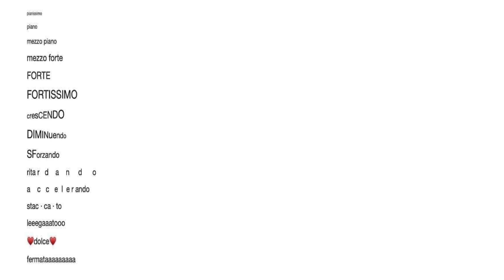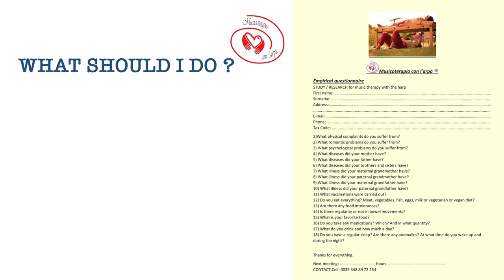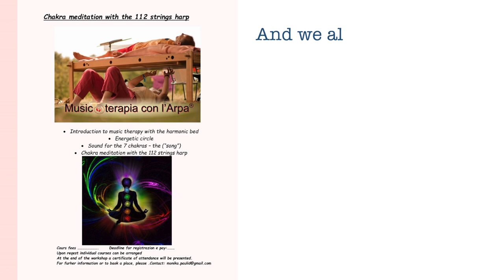What is Musicoterapia con l'arpa ?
A method work with Music and Medicine .

How a treatment works?  Have a look ! You welcome !!
Please enroll at the canal . Thanks a lot.